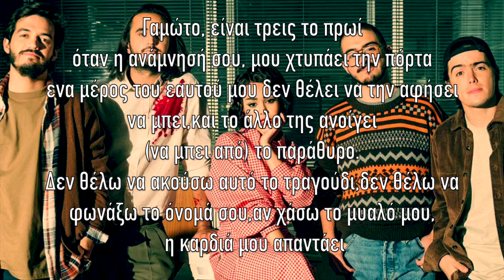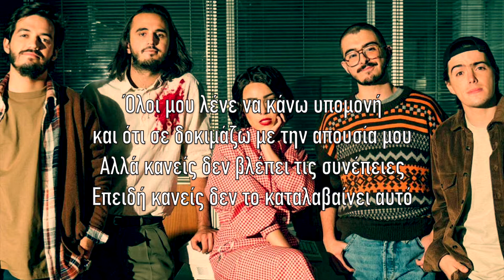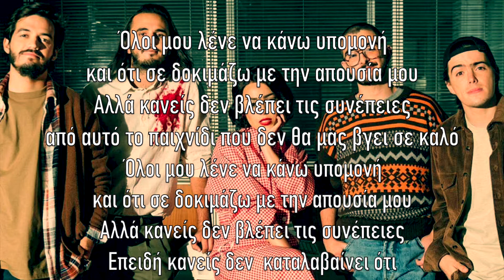Morat, Danna Paola - Idiota (Greek Lyrics)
Copyrights do not belong to me, the video is pure for Fun.